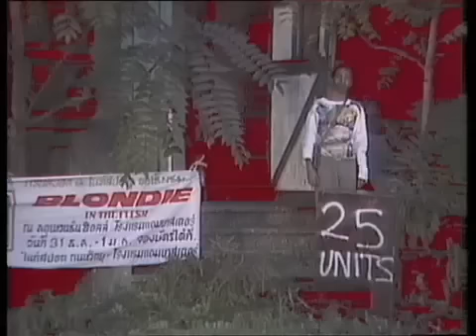Blondie Atomic (Official Video).